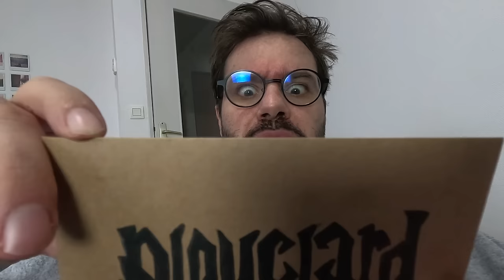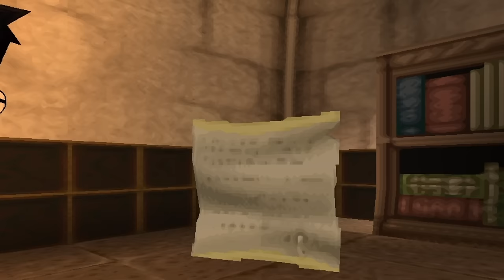Les Profs les plus TARÉS de Poudlard ! - Harry Potter PS1